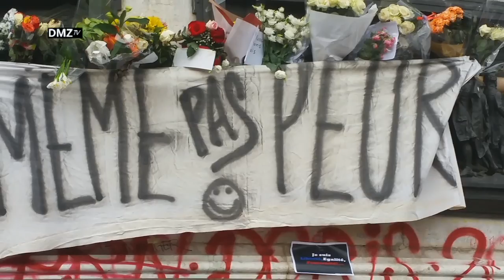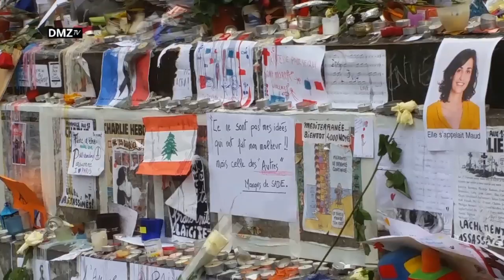PARIS : Le temps de l'hommage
16.11.15 L'heure est au recueillement après l'horreur. Paris, la France et le Monde pleurent les victimes de la barbarie. Encore aujourd'hui, Place de la République, à Paris des centaines et des centaines de personnes se sont rassemblés avec fleurs, bougies, drapeau...
(Qualité de la vidéo mauvaise, prise avec portable, excusez-nous en.)